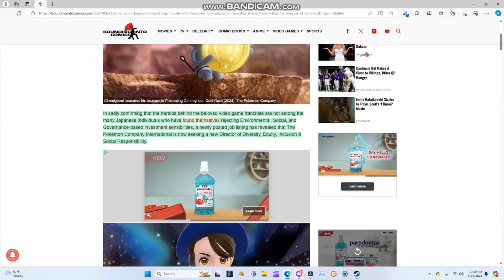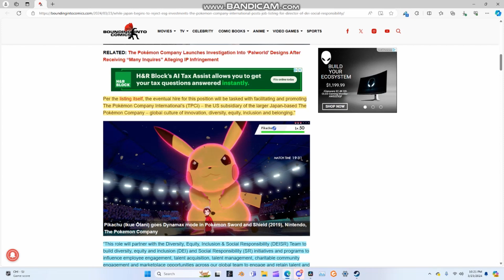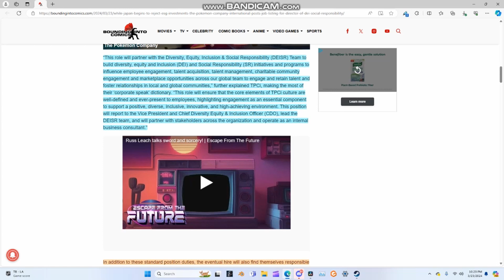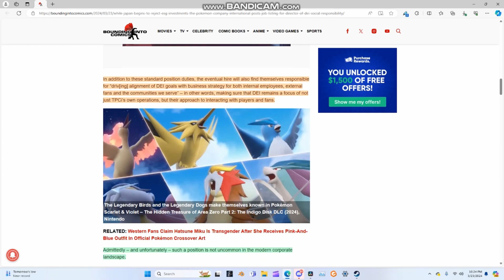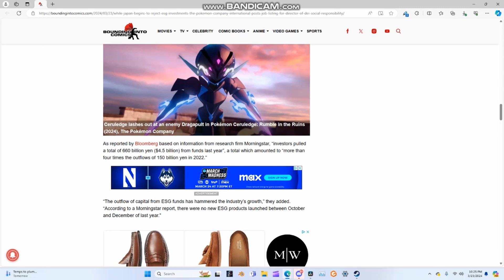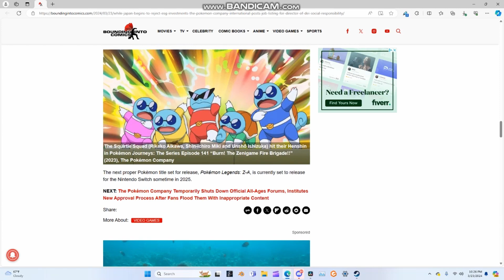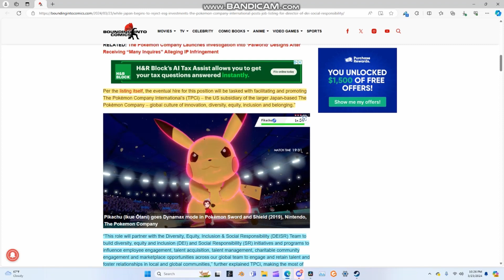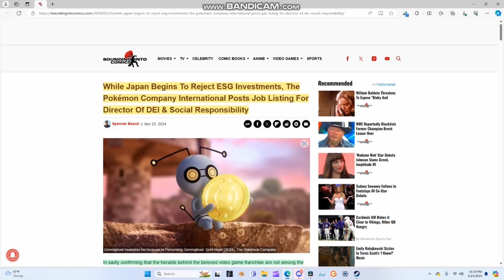Pokémon betrays fans and Japan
in a not so surprising move by the Pokémon International company they are hiring a DEI director and also turned their back on Japan and it's fans as Japan seeks to remove ESG and other toxic movements from the world of anime and gaming to we need to stand and guard against DEI and ESG please spread the word.